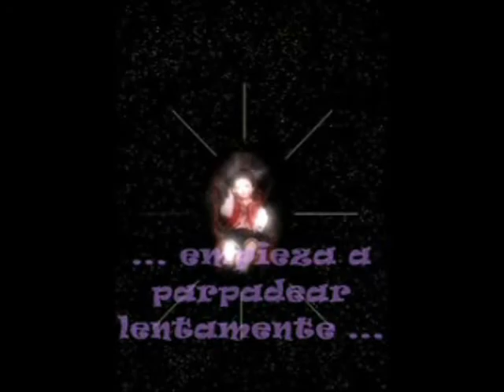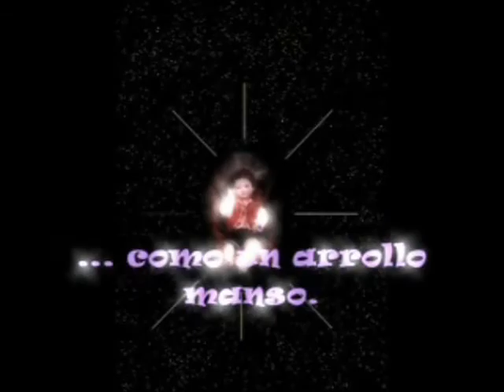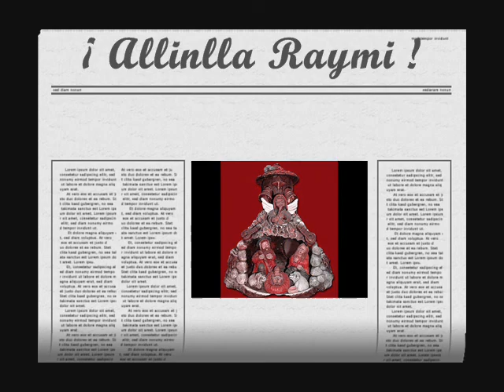nochebuena en el Peru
Como celebramos la Navidad en algunos lugares de nuestro país